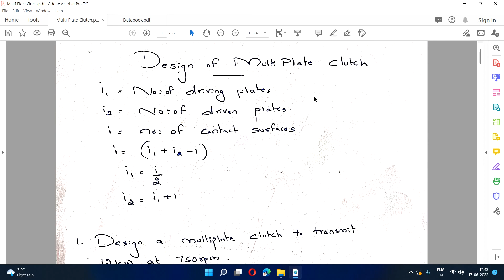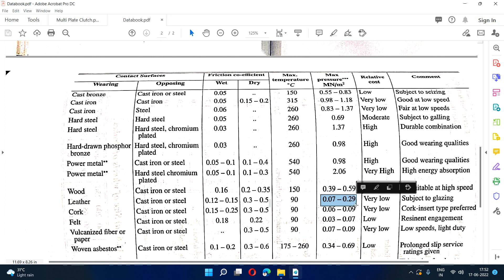Multidisc or Multiplate Clutches ME 402 DME II Module 1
DME II KTU Multidisc Clutches Module 1